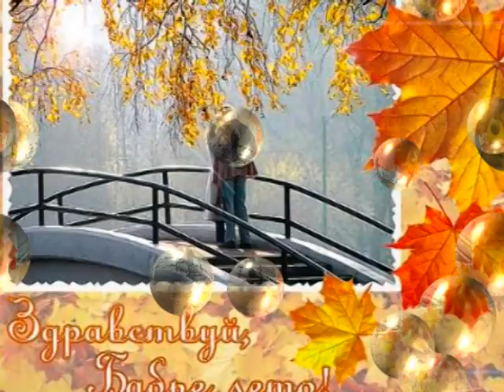Осени у женщин не бывает ( А. Резникова)